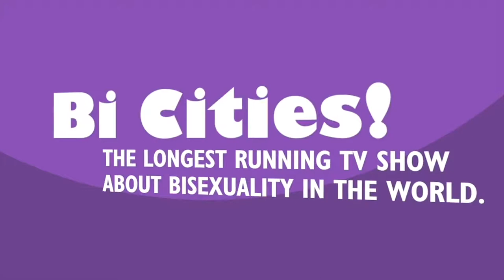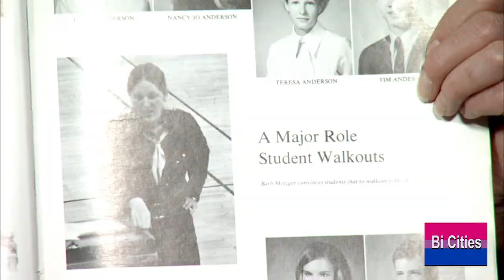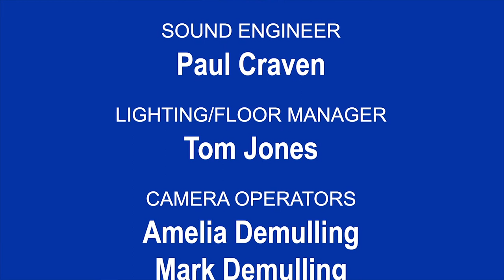Bi Cities #286 BJ Metzger: Minneapolis/St. Paul LGBTQ+ History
BJ Metzger, a long-time local local LGBTQ+ activist, discusses high points, low points, and some of the most important moments in Twin Cities LGBTQ+ history.

Filmed 6/7/2019